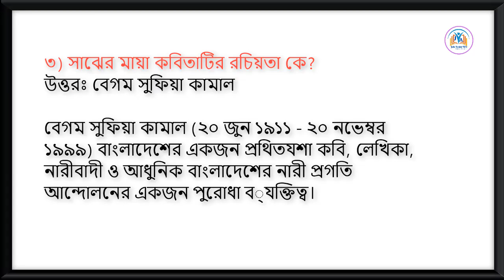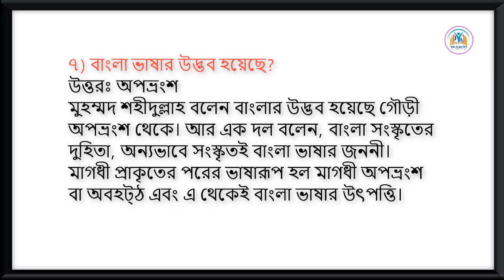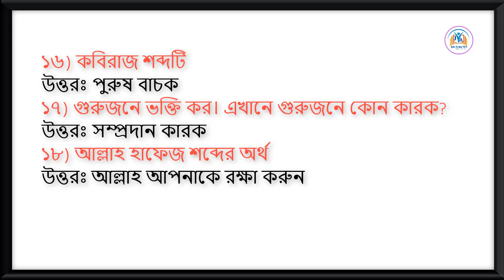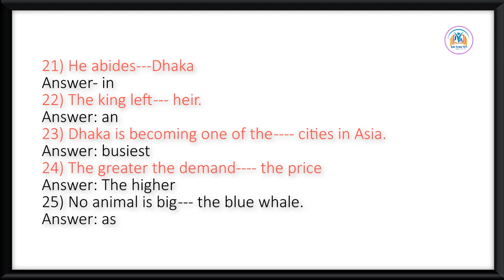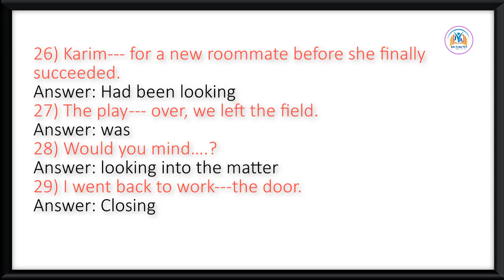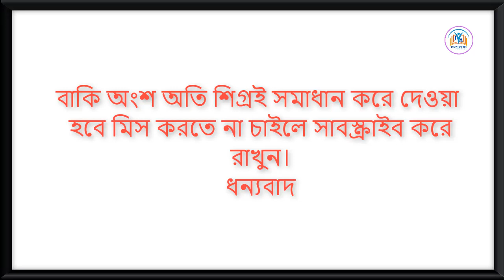CAAB Office Assistant Cum-Computer Typist-2021 MCQ Solution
Caab Office Assistant Cum-Computer Typist-2021 || Civil Aviation Authority Office Assistant Cum-Computer Typist MCQ Solution